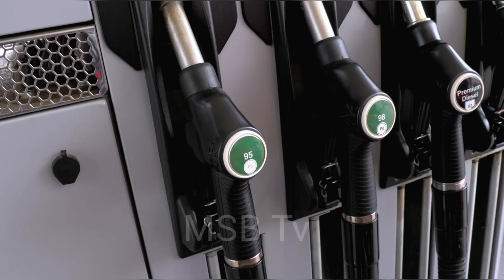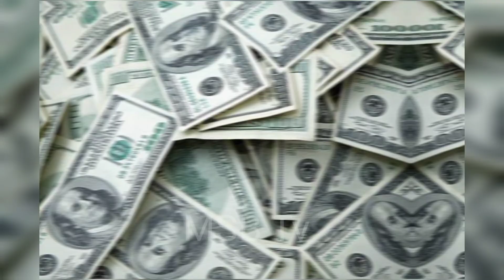How Petrol Is Made From Trash/Garbage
In this video I have discussed his fuel is made from trash